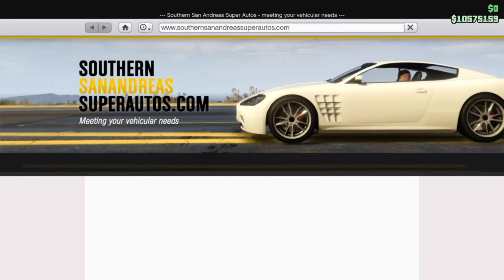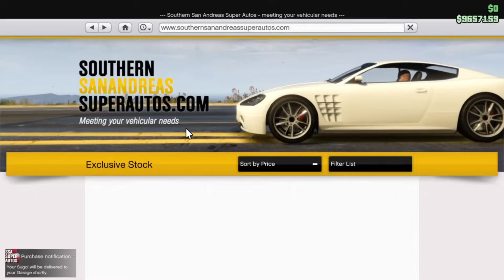GTA 5 - 'HONDA CIVIC TYPE R' in GTA 5 ONLINE (NEW DLC) | GUY FROM PAKISTAN